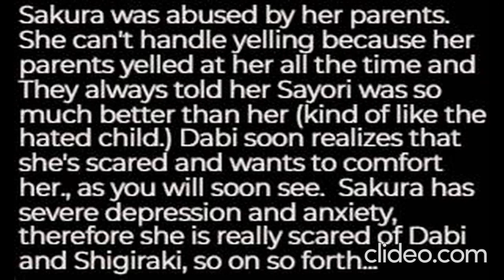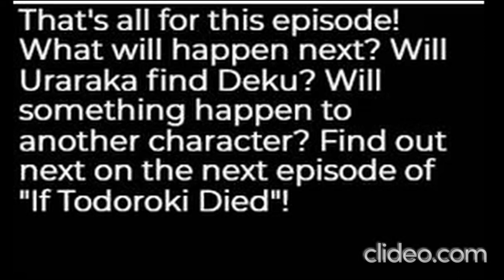If Todoroki Died.... part 5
This video contains:
My AU
two seperate "memes"
a short little backstory of a character
 a music video
and an OC x character in anime ship